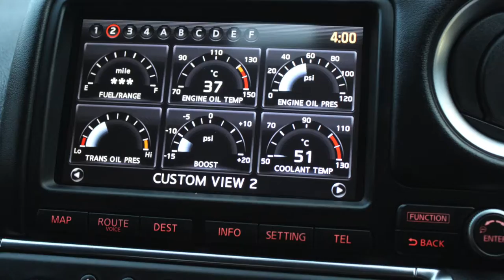NISSAN GTR R35